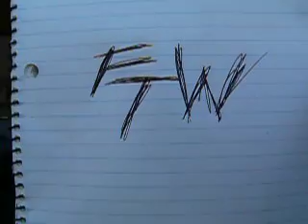Fuck The World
Ruptured Minds playing their song Fuck The World